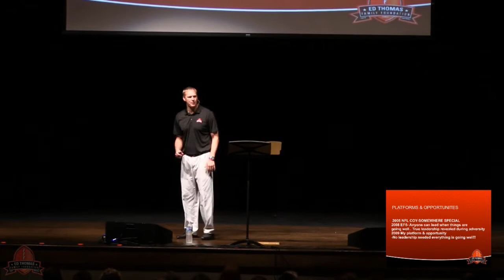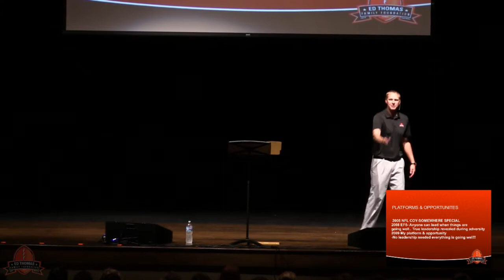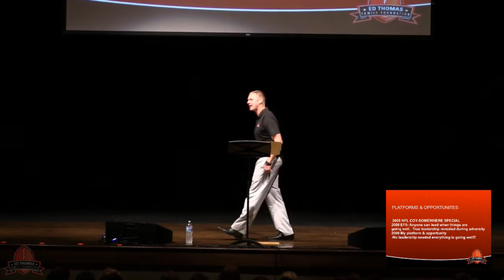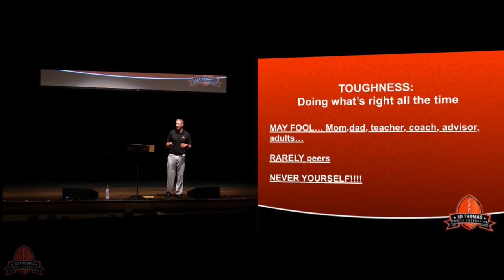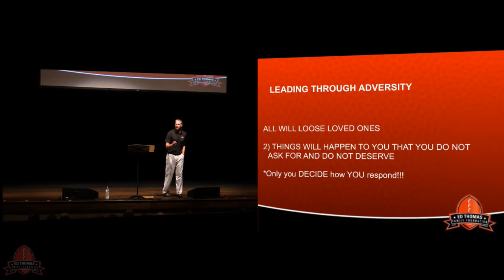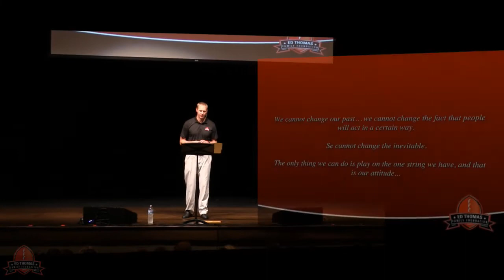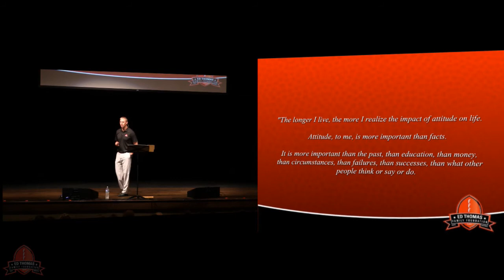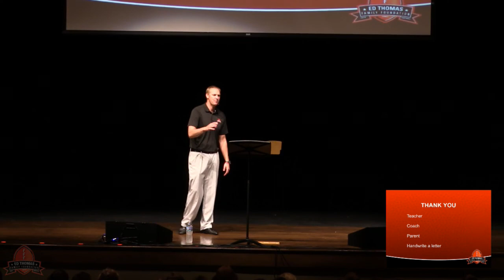Aaron Thomas 2016 Leadership Academy